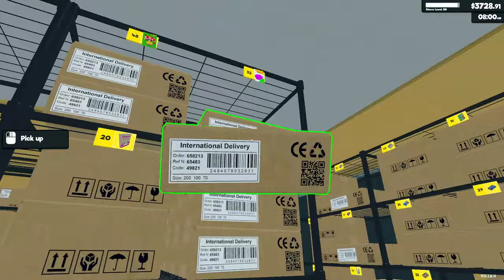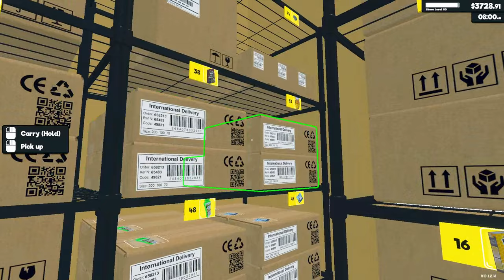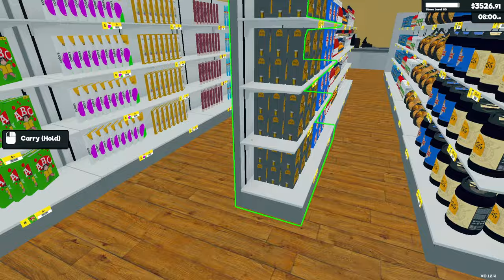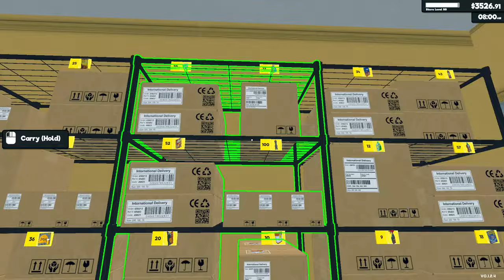Spending Over 100k For Book Corner ~ Supermarket Simulator